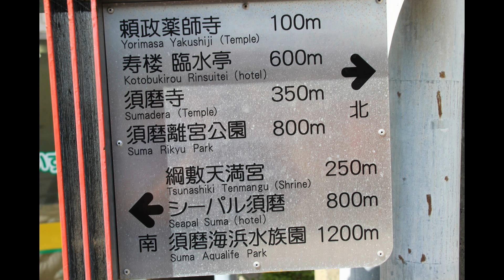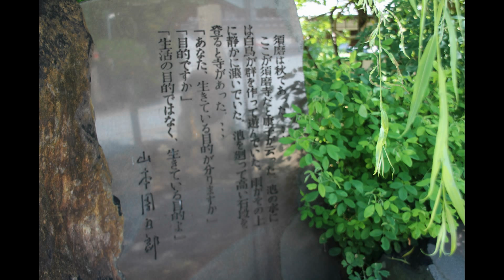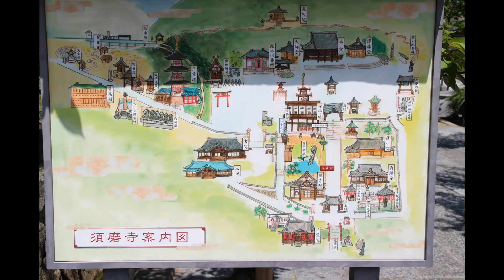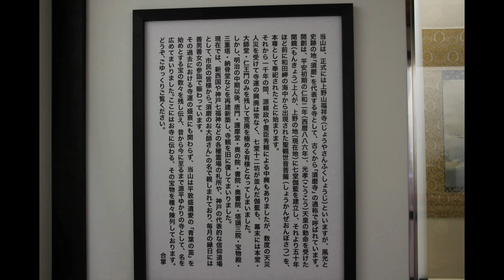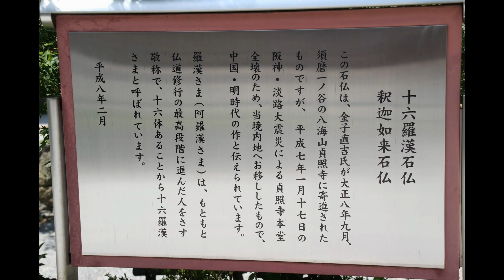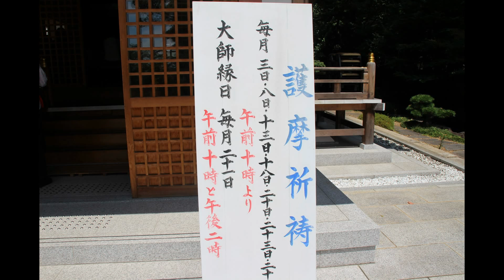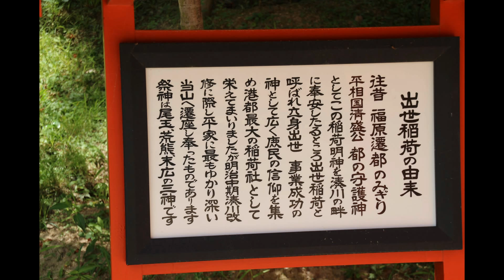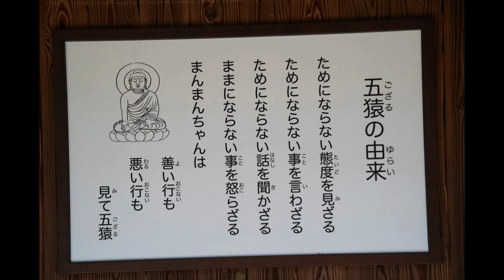【神戸:須磨寺/平成28年（2016）】7/23（土）☆源平ゆかりの収蔵品（宝物館）他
Wikipedia
須磨寺は、兵庫県神戸市須磨区にある仏教寺院。
真言宗須磨寺派大本山。
山号は上野山（じょうやさん）。
本尊は聖観音である。
宗教法人としての公称は福祥寺。
平安時代の初め、漁師が和田岬の沖で引き上げた聖観音像を886年（仁和2年）に聞鏡上人が現在の地に移したのが始まりとされている。
平敦盛遺愛の「青葉の笛」や弁慶の鐘、敦盛首塚、義経腰掛の松など、多数の重宝や史跡が存在する。
源平を偲んで訪れる文人も多く、境内には正岡子規・松尾芭蕉句碑がある。

【護摩祈祷】護摩とは、護摩壇中央にある炉の中に供物や護摩木（願いが書かれた特別な薪）を入れ、
本尊不動明王の智慧の火で煩悩を焼き尽くし、密教の修法によって皆様の所願が成就する事を祈る行法です。

Kiss X5にTamron AF18-270mm F/3.5-6.3